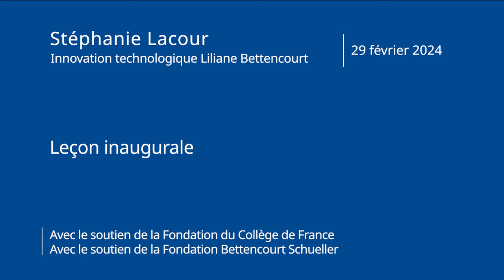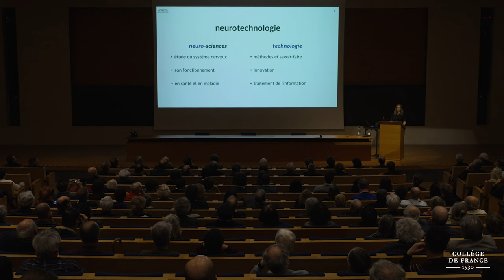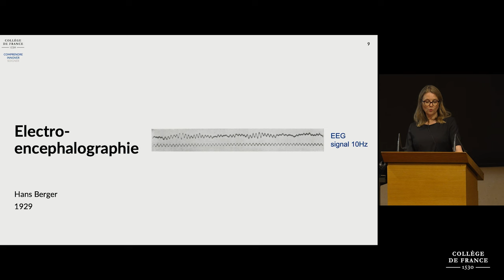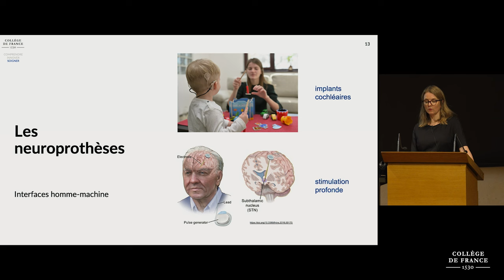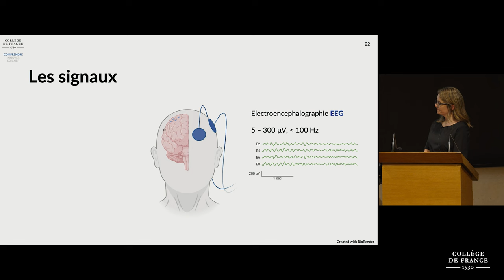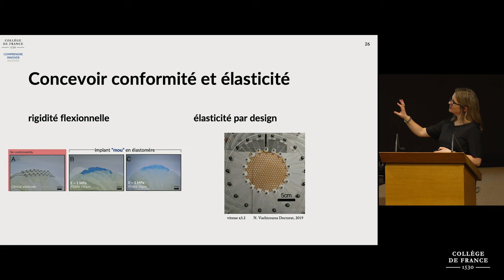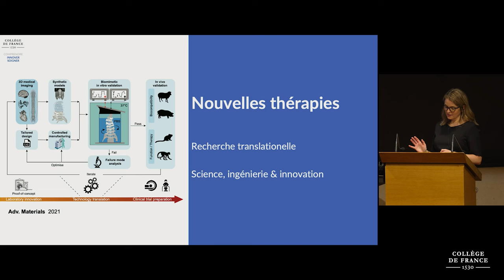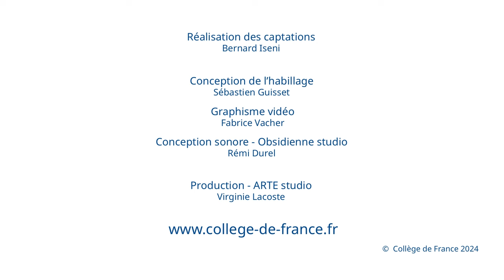La neurotechnologie : science et ingénierie pour de nouvelles thérapies - Stéphanie Lacour (2024)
La neurotechnologie : science et ingénierie pour de nouvelles thérapies
Leçon inaugurale de Stéphanie Lacour prononcée le 29 février 2024.
Stéphanie Lacour est professeure invitée sur la chaire Innovation technologique Liliane Bettencourt.

La neurotechnologie est un domaine interdisciplinaire émergent qui fusionne les neurosciences et les technologies pour explorer, comprendre et manipuler le système nerveux. Cette discipline offre de vastes possibilités pour déchiffrer les mécanismes neuronaux, diagnostiquer et traiter les troubles neurologiques, et améliorer les capacités cognitives et les interactions homme-machine.

Grâce aux avancées en neuro-imagerie, il est possible de visualiser l’activité cérébrale en temps réel, ce qui ouvre de nouvelles perspectives dans l’étude de la cognition, des émotions et du comportement humain.

La neuromodulation est une application de la neurotechnologie permettant de réguler l’activité neuronale et de traiter des troubles tels que la surdité, la maladie de Parkinson ou l’épilepsie résistante au traitement médicamenteux.

La neuroprosthétique vise à rétablir des fonctions perdues ou endommagées du système nerveux en développant des dispositifs portables ou implantables qui interagissent directement avec le système nerveux. De récents progrès dans les interfaces cerveau-machine ont permis à des personnes paralysées de contrôler des membres artificiels et de remarcher à l’aide de leur activité cérébrale et la modulation de leur activité spinale.

La neurotechnologie offre un potentiel sans précédent pour éclairer notre compréhension du système nerveux, développer de nouveaux traitements pour soulager ou pallier certains troubles neurologiques et augmenter les capacités humaines. Son développement nécessite une approche prudente et réglementée pour équilibrer les opportunités avec les responsabilités éthiques.